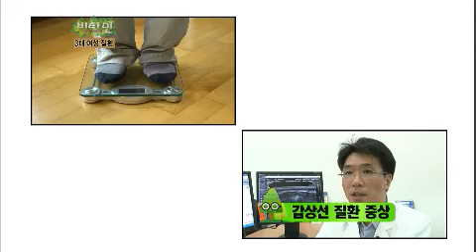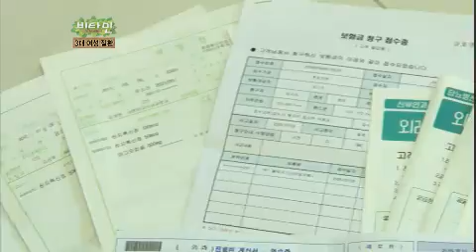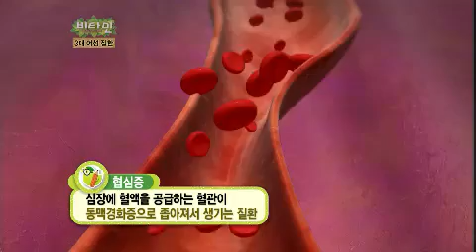비타민 - Vitamin EP449 # 002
Title : Vitamin (EP449) "엄마를 위협하는 3대 여성 질환"
Showtime :KBS 2TV Wed 9:00 p.m.               20120822

대한민국의 엄마를 위협하는
3대 여성 질환!
당신이 무심코 넘긴 증상들이
큰 병이 되어 돌아온다!

3대 여성 질환인
갑상선, 협심증, 과민성 방광 질환의
모든 것.